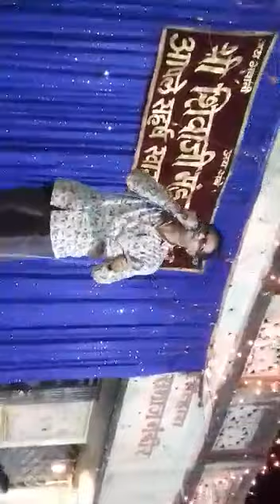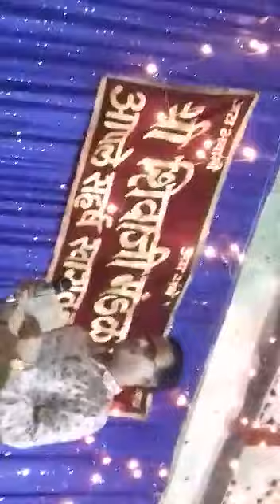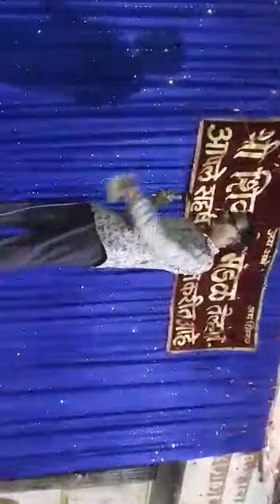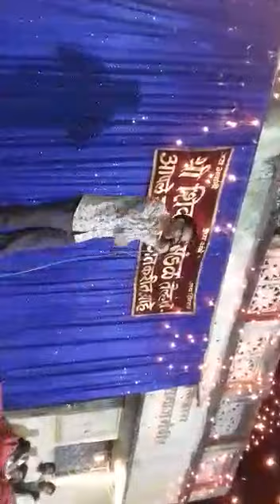Telhara isak mirza song